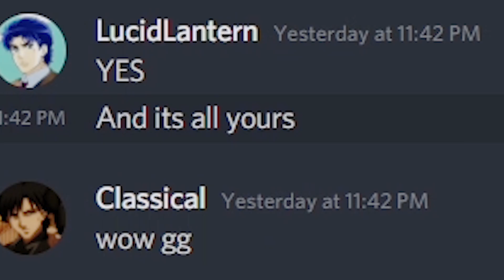So, I Used A LUCKY Arrow.. [YBA]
sub now if your pog B)